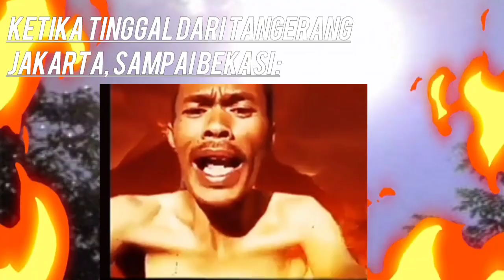misteri teori yg ada di animasi tv"Digital circus" versi di Pit. unikartun(Dub indo)